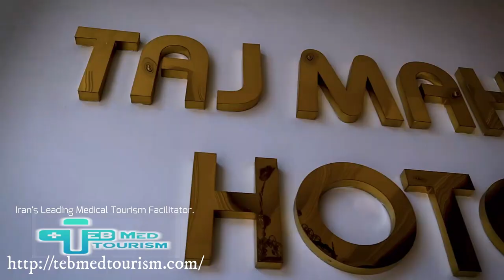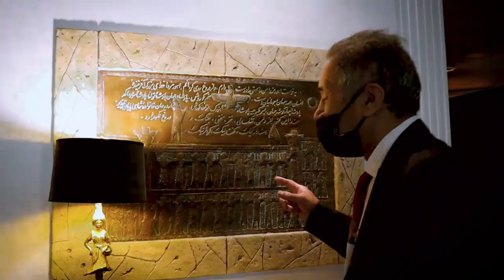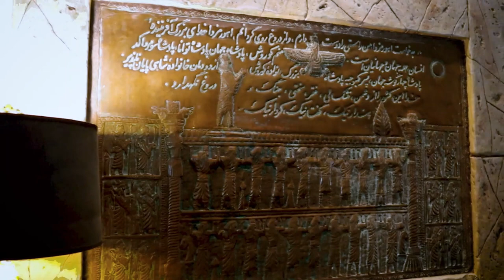5 Star Hotel Experience || TEHRAN IRAN || TAJ MAHALفاۂواسٹارھوٹل(تہران)تاج محل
Taj Mahal is one of the five-star hotels in Tehran. I really enjoyed the services and hospitality of this hotel then I decided to share this amazing indoor experience with you all. Because Pandemic (lockdown) in Iran couldn't enjoy the outdoor point of interest however I stayed in Four, five-star hotels in Tehran & Mashad. I am going to share all my travel stories with you.
And I am desperately waiting for your comments.
I would like to Thank TEB MED TOURISM COMPANY who sponsored me on such a lovely trip to Iran.
TEB MED TOURISM COMPANY is an International healthcare facilitator company based in Iran working in the medical tourism field.